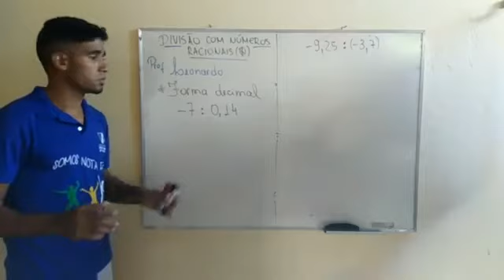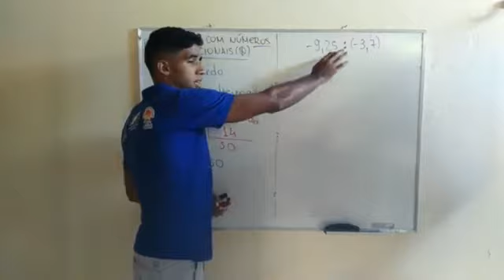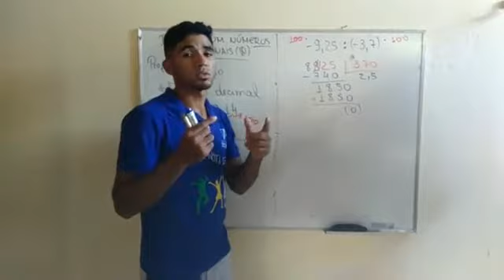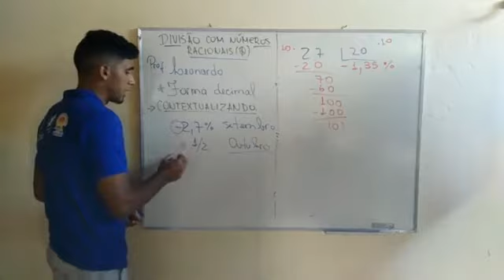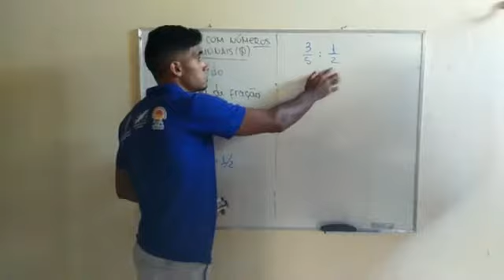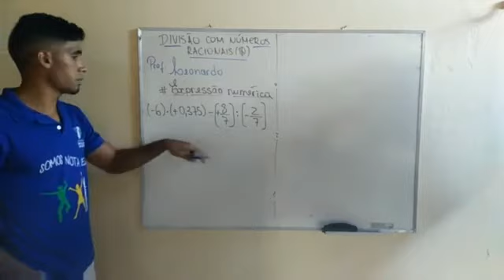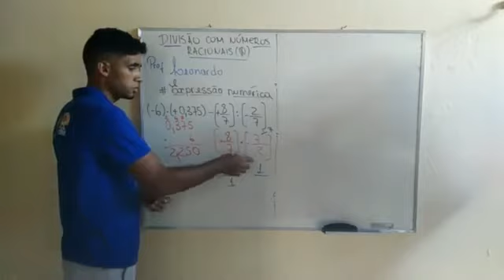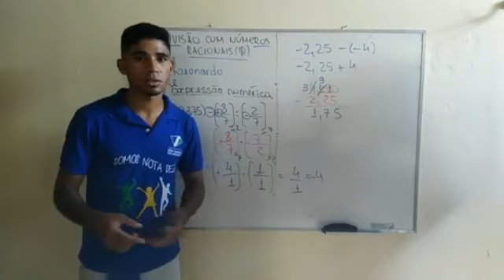Matemática_DIVISÃO COM NÚMEROS RACIONAIS (INTENSIVO II 7°/8°)